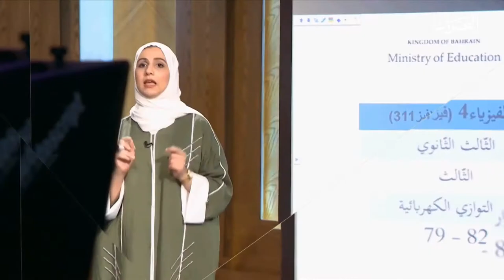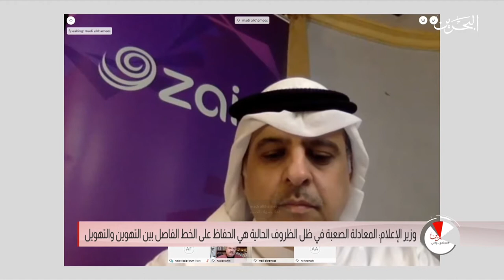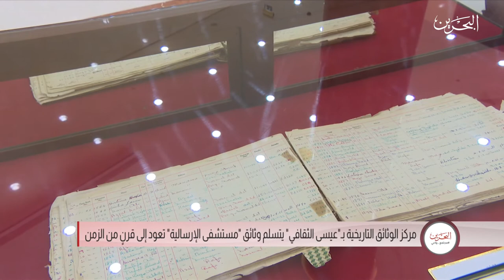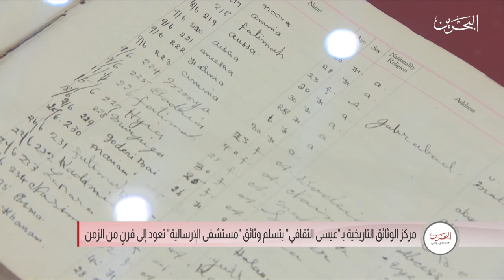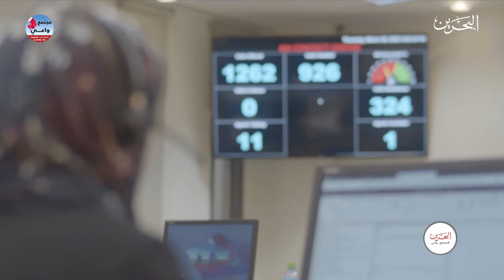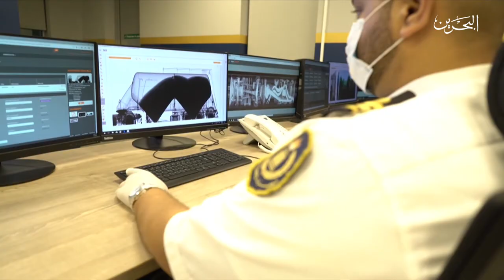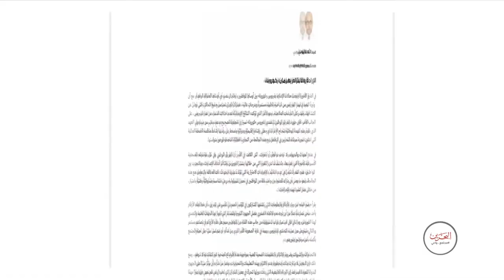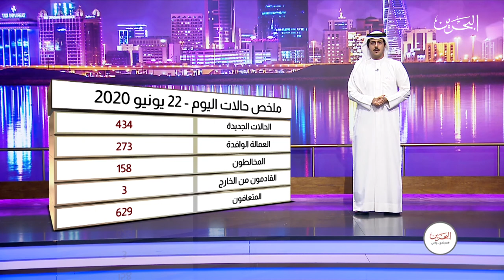مجتمع واعي | 22-6-2020